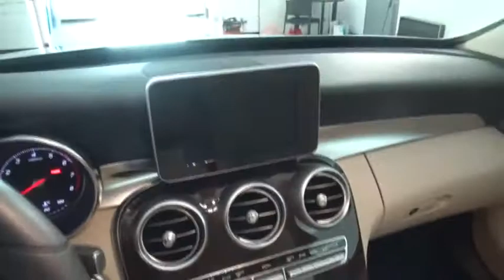2015 Mercedes-Benz C-Class Latham, Albany, Clifton Park, Saratoga Springs, Schenectady, NY MU5831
2015 Mercedes-Benz C-Class
Keeler Preowned Vehicles: Servicing Latham, New York near Albany, Clifton Park, Saratoga Springs, and Schenectady, NY.
2015 Mercedes-Benz C-Class C 300 - Stock#: MU5831 - VIN#: 55SWF4KB3FU062354

2015 Mercedes-Benz C-Class 4D Sedan C300 4MATIC 7G-TRONIC PLUS 7-Speed Automatic Diamond Silver Metallic Certified. ***BLUE TOOTH, **4MATIC, **ALLOY WHEELS, Keeler Rewards Program, 4MATIC, 17' Split 5-Spoke Wheels, Heated Front Seats. 31/24 Highway/City MPG When you purchase a vehicle from Keeler Motor Car Company, you will automatically be enrolled in the Keeler Rewards Program! This program offers several incentives including exclusive discounts with local businesses, and you will earn bonuses, free gift certificates, and even credit towards a future vehicle purchase with every dollar spent at Keeler Motor Car Company. for more information and a list of local merchant partners.